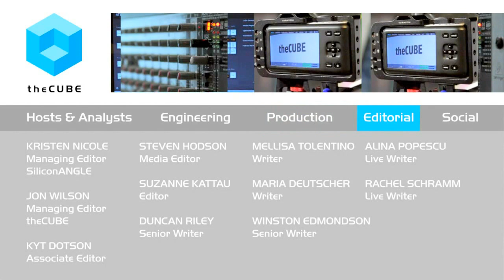Jim McHugh, Cisco - BigDataNYC 2015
01. Jim McHugh, Cisco, Visits theCUBE. (00:22)
02. Focusing on Extracting Value from Data. (01:08)
03. Spark Continues to Simplify the Process. (02:15)
04. The Internet of Everything and Mega Data Centers. (04:00)
05. Being Truly Unified in Big Data. (05:53)
06. Upcoming Keynote:  Data Created at the Edge. (08:20)
07. A Balance Between Spark and Non-Spark Solutions. (09:54)
08. Changing Lives through Data Analytics. (10:32)
09. Some Data Will Never Hit the Database. (13:59)
10. Cisco Believes in Connection at the Edge. (15:30)
11. More Demand for Integration, Solutions and Insights. (19:47)

Are we beyond Hadoop?

Is Hadoop the past and Spark the now? Jim McHugh, VP of marketing at Cisco Systems, Inc., weighed in on the topic as he revealed his thoughts on the Big Data trends of past, present and future. McHugh joined John Furrier and Dave Vellante, cohosts of theCUBE, from the SiliconANGLE Medis team, during BigDataNYC 2015.
Where does the data go?

McHugh inferred strongly that the application is king. This has created two environments where popular, well-known applications are locked into large mainframes for support. New applications, he noted, are often placed on the cloud because the application needs may not be known. This creates essentially two separate systems or environments for some customers. McHugh stressed that business outcomes are critical to Cisco and its customers so integration is required and provided.

On the edge, such as the Internet of Things, a great deal of data is generated, and it’s necessary to make proactive decisions about whether or not the data should be stored at all. This is driving a movement of analyzing data in real time to make determinations. McHugh explained that Spark gets its edge from how simple it is to use and is an elegant solution to the problems that are common to Hadoop.

The future

Cisco is helping to drive the conversation and partnerships between companies to create an open space and commonality to solve industry problems. As McHugh said, you can’t have unprepared data for analytics and you can’t have analytics without data. The biggest issue to address is determining what data is important and should go to a data center and what’s trash. Then of the stored data, preparation of that data will be hugely important going forward, especially for those in the data analytics space.